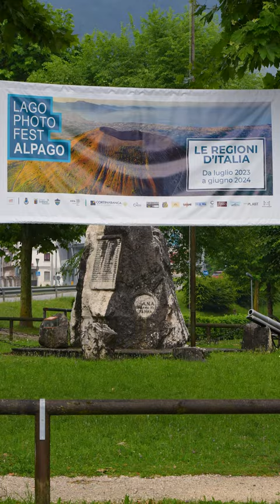Lago photo fest Alpago 4° edizione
Serata inaugurale della quarta edizione
Primo luglio 2023
Progetto organizzato da LAB77APS e Comune di Alpago